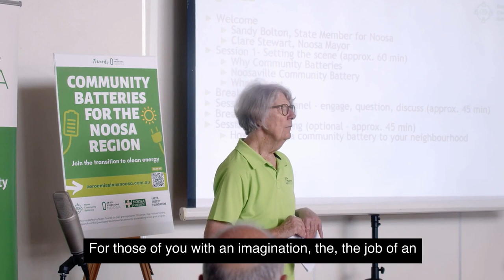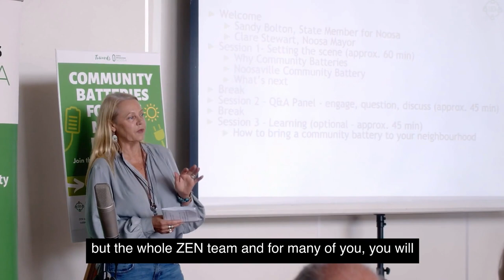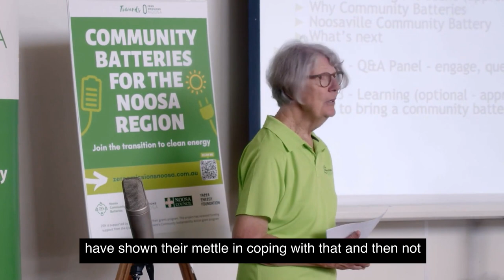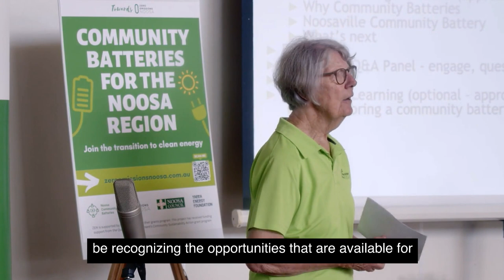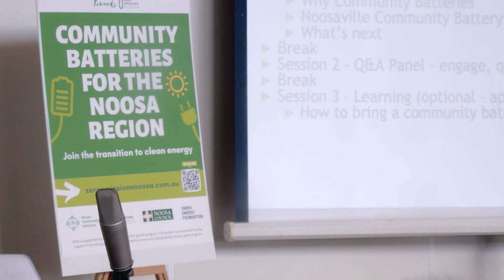Ind MP Sandy Bolton and Noosa mayor Clare Stewart subtitled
Subtitle version.
Sandy Bolton - Independent member for Noosa in the Queensland Legislative Assembly, Clare Stewart - mayor of Noosa, talk about the community battery program for Noosa.